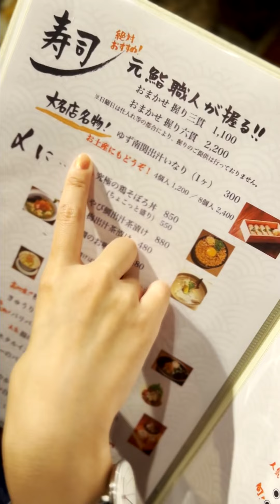今宵も〆たい【大名編】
グルメの街福岡の“〆メニュー”を福岡女子がデート気分でご紹介！

「お魚と焼鳥 とりぶどう大名店」
ゆず南関出汁いなり…(1ケ) 300円
カンペキなハイボール…880円
(完璧すぎるハイボール『グレンモーレンジ』のオレンジ薫る、スペシャルな一杯。)